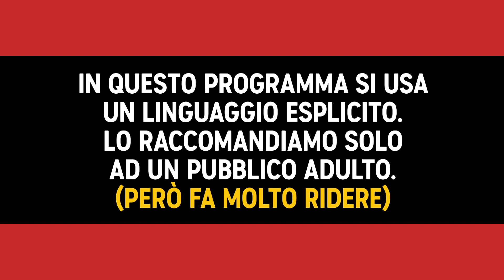Non importa quanto handicap hai - Davide Mafrica - Stand Up Comedy Rehab - Comedy Central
Quarta seduta terapeutica. Davide Mafrica ci parla di un abilismo talmente radicato nel mondo che sarà difficile sconfiggerlo nell'immediato, prima ci sono altre battaglie. Ma alla fine non importa quanto handicap hai...

4 comici con l'aiuto di un terapeuta cercano di sconfiggere il male che li affligge: il politicamente corretto. Bodyshaming, abilismo, razzismo, sessismo. Questi i temi trattati con lo psicologo Massimo Recanati.

StandUpComedyRehab, Comedy Central, canale 129 di Sky e in streaming su NOW.

Con: Renato Minutolo, Eleazaro Rossi, Chiara Becchimanzi, Yoko Yamada, Davide Mafrica, Alessandro Ciacci, Barbascura X.